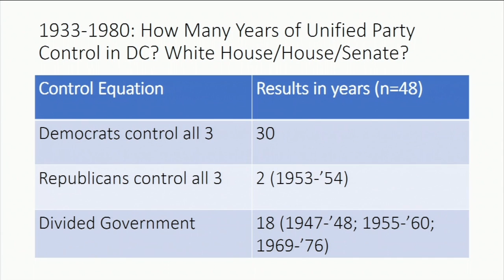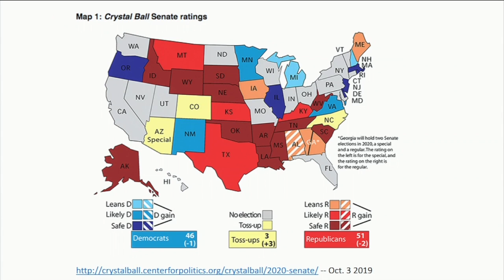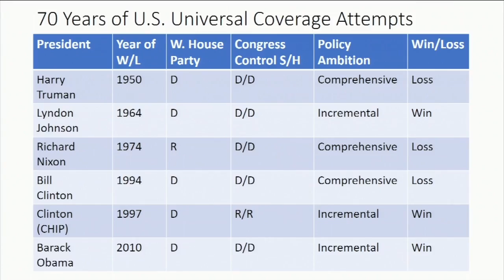Eighth Annual Health Law Year in P/Review: Is Universal Health Care Coverage Achievable?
Description
At the Petrie-Flom Center's eighth annual Health Law Year in P/Review, leading experts discussed major developments in health law and policy during 2019 and what to watch out for in 2020. Speakers covered hot topics including immigration and health concerns, gene editing in international contexts, coming developments in health IT, health and life sciences IP, and pharmaceutical policy. In the lead up to the 2020 election, we featured a debate on the topic "Is Universal Health Care Coverage Achievable?"

Panel: Is Universal Health Care Coverage Achievable?
Joseph Antos, Wilson H. Taylor Scholar in Health Care and Retirement Policy, American Enterprise Institute

John McDonough, Professor of the Practice of Public Health and Director of Executive and Continuing Professional Education, Department of Health Policy and Management, Harvard T. H. Chan School of Public Health

Moderator: Robert Greenwald, Clinical Professor of Law and Faculty Director, Center for Health Law and Policy Innovation and Health Law and Policy Clinic, Harvard Law School

This event was sponsored by the Petrie-Flom Center for Health Law Policy, Biotechnology, and Bioethics at Harvard Law School and the Center for Bioethics at Harvard Medical School, with support from the Oswald DeN. Cammann Fund at Harvard University.